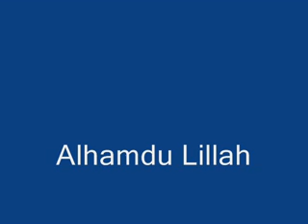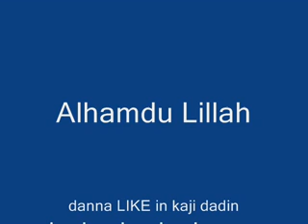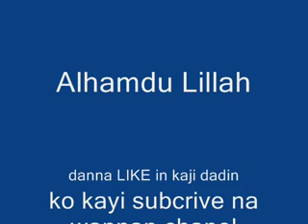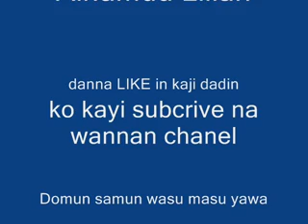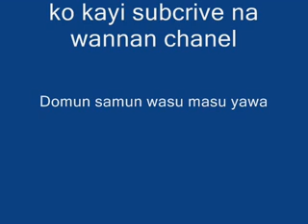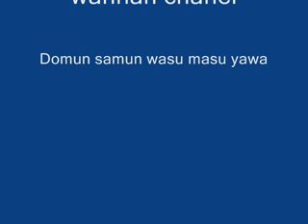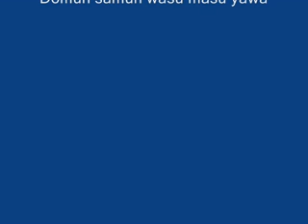Magani Shafan Aljanu 2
Na Shiekh Abdulwahab Abubakar Bauchi